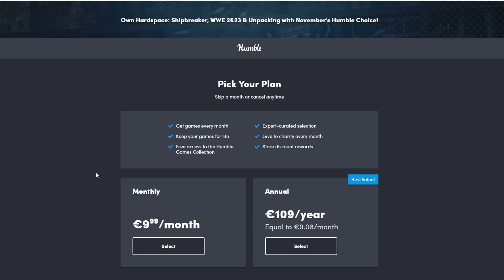Humble Bundle NOVEMBER's Choice! 8 STEAM Games (worth 202 Eur) for 10 Eur!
0:00 Main info about November's Bundle
0:16 WWE 2K23
1:14 Prodeus
1:45 Friends vs Friends
2:34 SCP: Secret Files
3:24 Souldiers
4:07 Hardspace: Shipbreaker
5:00 The Legend of Tianding
5:56 Unpacking
6:45 The actual value!

My ColdBeer Adventures Channel (see me travel around!): @ColdBeerAdventures

My Nintendo channel: @ColdBeerNintendo

Timothy Mungin, Fresh Air Coffee walks, Hooded Horse, Dan Riley,  Eduardo Ribeiro, The Casual Dan Show!, Ape Monkey